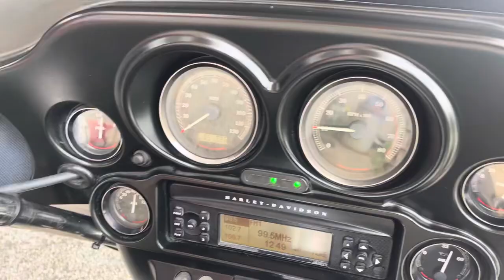2012 Harley Davidson Electra Glide Classic with 21” rim on sale for $7499!!!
See more pics and info at bikemaxchicago.com